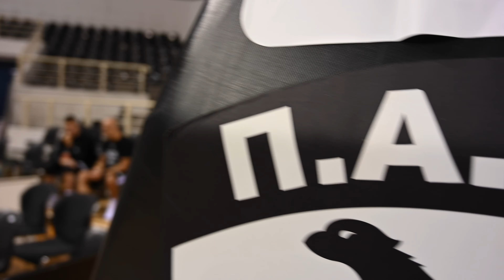Vangelis Mantzaris First practice